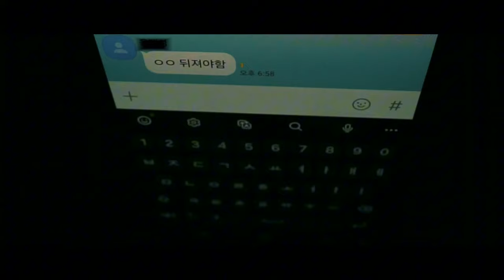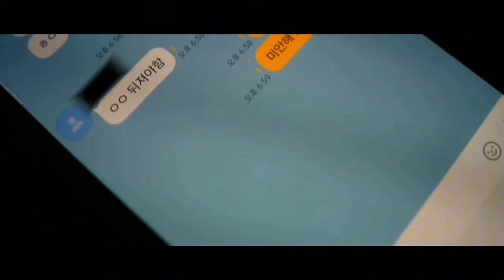[초단편영화] 당근칼 (carrot knife)